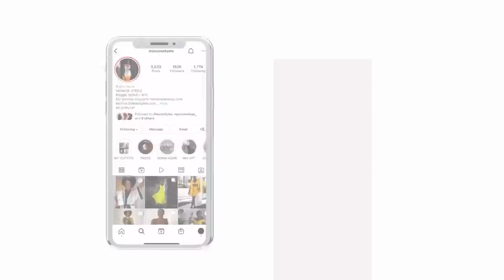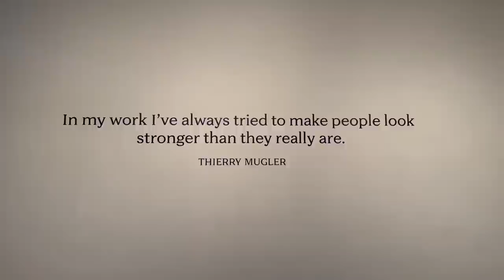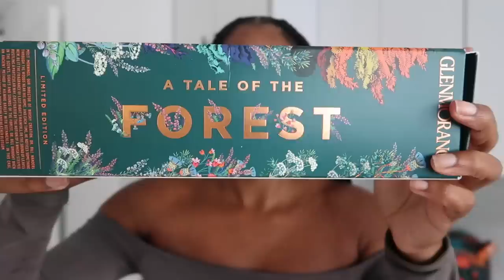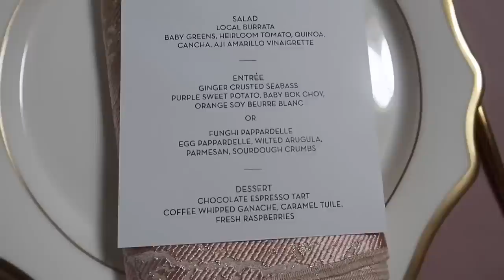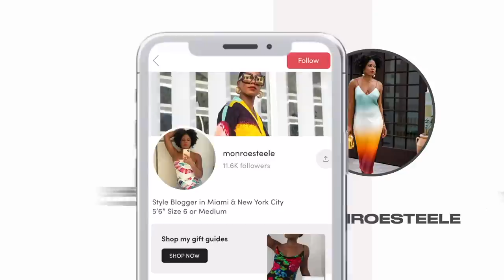🌴 WEEKLY VLOG! Mugler in Brooklyn, New Hairstyle, A Fashion Show & Mini Fashion Haul ✨ MONROE STEELE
Bye Bye Pores Glycolic Acid Serum

Bye Bye Dark Spots Niacinamide Serum

Confidence in a Cream Anti-Aging Hydrating Moisturizer

Bye Bye Pores Finishing Powder

Bye Bye Pores Blush

Superhero Elastic Stretch Volumizing and Lengthening Mascara

Heavenly Luxe Wand Ball Powder Brush #8

Skims Dress

More Skims Dresses I'm Loving

ASOS Crinkle Bathsuit

& Other Stories x Awake Mode Blazer

Mugler Jeans

Roberto Cavalli Dress SOLD OUT get similar

Le Labo The Noir 29 Perfume
Baccarat Rouge 540

Loewe Balloon Sandals

Nars Mysterious Red Lipstick

& Other Stories Silver Dress

& Other Stories Pieces I'm Loving

The Sei Purple Dress

The Sei Green 2 Piece Set

Sheer Black Blouse

BROOKLYN MUSEUM

HASALON RESTAURANT IN MIAMI

CURIO AT FAENA BAZAAR CLOTHING STORE

MORPHEW VINTAGE CLOTHING STORE

MY VLOG CAMERA & EQUIPMENT